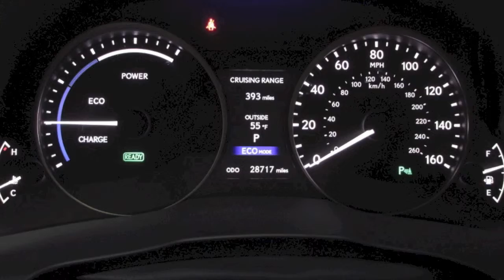2013 Lexus ES 300h Lucxury Package in Richmond, VA L160063A